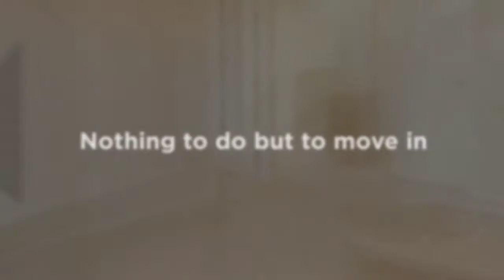Exclusively Listed by Loyalty Home Group | 3737 E WYATT WAY, Gilbert, AZ 85297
Welcome home to this 4 bedroom, 2.5 bath home in an amazing Gilbert Location. There is nothing to do but move in to this 2112 sqft home with newer exterior paint, and extremely clean interior. All appliances included. Community is located minutes from the 202, San Tan Mall, great schools, parks and other great local amenities.